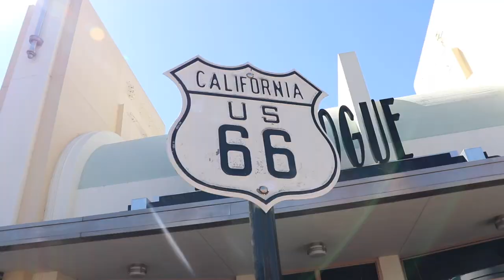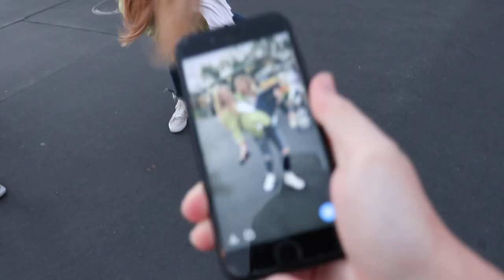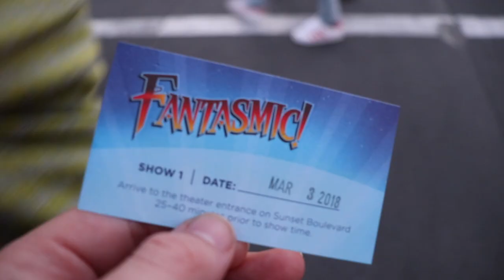THEMIAMURRAY VLOG // hollywood studios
last day at disney